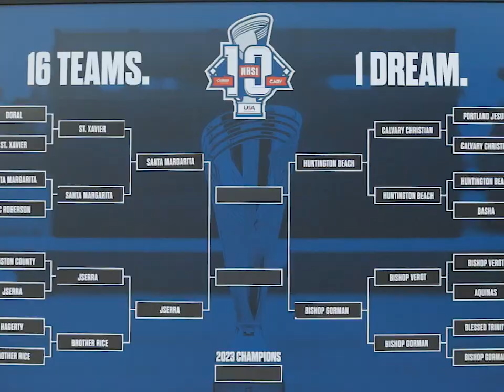THE SEMIFINALS | 2023 National High School Invitational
Catch a glimpse into our pastime's future with "Sights and Sounds," morning previews, highlights and other features as America's best athletes represent the red, white and blue. Find the latest USA Baseball news at usabaseball.com.